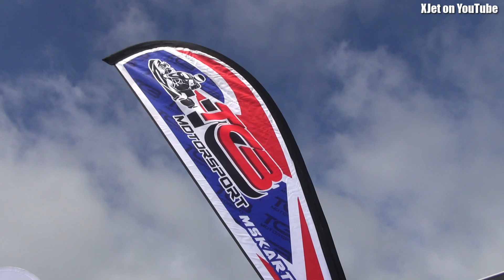Gokart fail, steamy drone flight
Fly a drone over a steaming couldron? Watch the last two minutes for that.  No RC plane flying at the Tokoroa airfield today but the forecast is better for tomorrow!